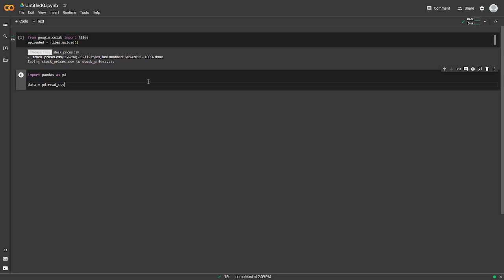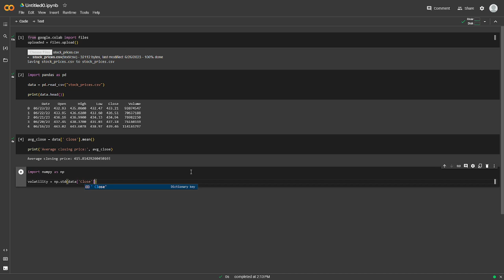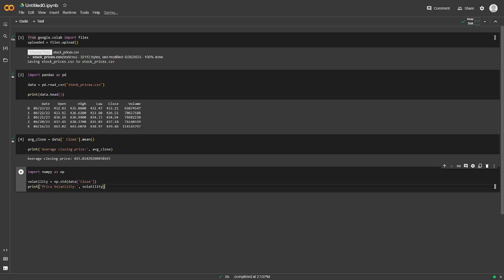Mastering Financial Data Analysis with Python, Pandas, and NumPy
Unleash the power of Python for financial data analysis with this comprehensive guide. We dive deep into how Python, coupled with its powerful libraries Pandas and NumPy, can dramatically enhance your financial data analytics capabilities. From loading data and performing basic computations to analyzing trends and calculating volatility, this tutorial covers it all.

Whether you're a finance professional aiming to boost your data analysis skills, a data science enthusiast, or an aspiring analyst, this video will equip you with the necessary tools to excel in financial data analysis using Python.